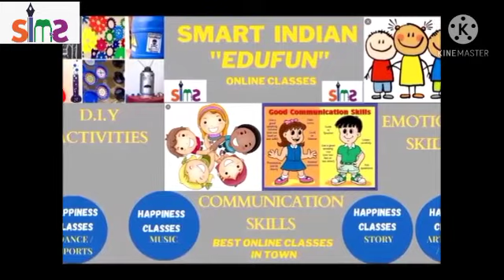Class- U.K.G Subject- Maths *Backward Counting from 100 to 51*